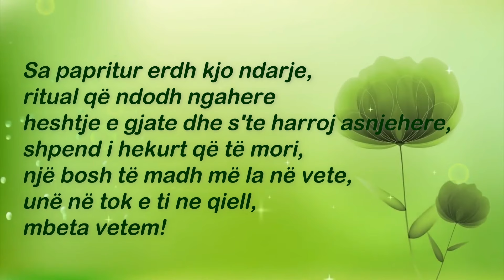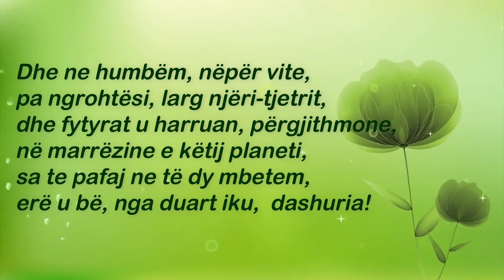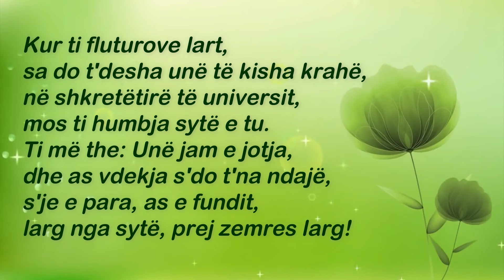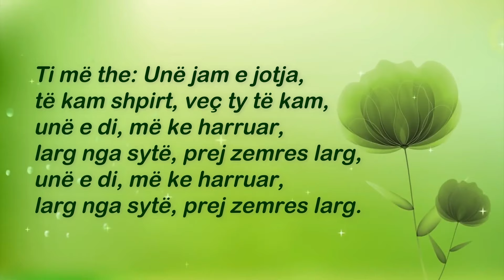PIRRO ÇAKO - Larg nga syte prej zemres larg ( Lyrics )